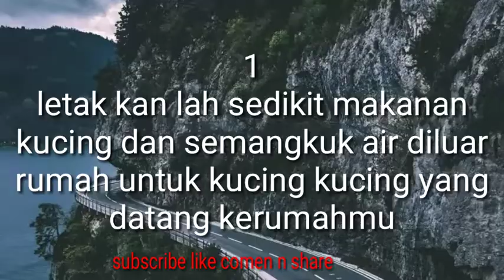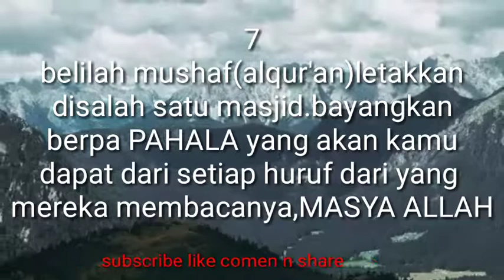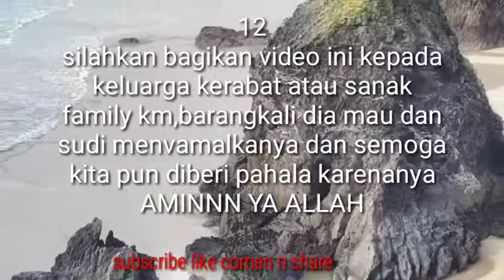MAGNET penarik rejeki 1000%ampuh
semoga video video kami bermanfaat

rejeki anak soleh,
rejeki nomplok,
rejeki lancar,
rejeki net,
rejeki anak,
rejeki anak sholeh,
rejekinya anak sholeh,
rejeki tak terduga,
rejeki baru,
rejeki anak soleh sela,
rejeki anak soleh togel,
rezeki allah,
rejeki anak soleh episode 1,
rezeki adi hidayat,
rejeki bulan,
rezeki berkah,
rezeki bertubi,
rezeki bertubi tubi,
rezeki bertubi tubi cimory,
rezeki burung,
rejeki biar lancar,
desi b rejeki,
rezeki ceramah,
rejeki cancer minggu ini,
rejeki cimory,
rejeki cancer hari ini,
ceramah rezeki,
dzikir penarik rejeki cepat,
cara mendapatkan rejeki cepat,
penarik rejeki cepat,
rezeki dari allah,
rezeki dalam islam,
rezeki dari google,
rezeki dari langit,
rezeki dan jodoh,
rezeki dalam pandangan islam,
rezeki di pagi hari,
rejeki dipatok ayam,
rezeki energi pertamina,
rejeki elektronik,
sri rejeki eminem,
bus sumber rejeki em,
sumber rejeki em,
ebeg sri rejeki,
endang sri rejeki,
evi rejeki,
rezeki firanda,
rejeki finance dana cepat kota medan sumatera utara,
sri rejeki full album,
sumber rejeki farm,
sumber rejeki farm kediri,
sri rejeki full,
film rejeki anak soleh,
film dewa rejeki,
film dasar rejeki,
film rejeki,
rejeki gak kemana,
rejeki gitar,
rejeki gaji,
rejeki gemini 2019,
rejeki ga kemana,
rezeki google,
rejeki gemilang,
rejeki gemilang bus,
rejeki garis tangan,
rejeki gemini,
rezeki halal,
rezeki hanan attaki,
rezeki haram,
rezeki habib,
rejeki haganta,
rejeki harus dijemput,
rejeki hit magic 3,
rejeki hari ini,
rejeki hotel kabupaten magetan jawa timur,
rejeki hotel sarangan,
rezeki itu,
rezeki istri,
rezeki islam,
rezeki itu apa,
rezeki itu bisa ditularkan,
rejeki iwan tona,
rezeki itu tak akan tertukar,
rejeki indo agrotec,
rejeki jalanan,
rejeki jaman now,
rejeki jaya toys,
rezeki jangan dikejar,
rejeki jodoh mati,
rejeki jumat wage,
rejeki jaman now teh gelas,
rejeki jumat kliwon,
rejeki jumat legi,
rejeki jumat pahing,
rezeki khalid,
rejeki kaswargan,
rezeki khalid basalamah,
rezeki keluarga,
rezeki kucing,
rejeki kaget super tawa,
rejeki kamis kliwon,
rejeki kamis pon,
rejeki kamis wage,
rejeki kelahiran selasa pahing,
rejeki langit,
rezeki level 9,
rejeki lancar channel,
rezeki laki laki,
rejeki lancar ala yusuf mansur,
rejeki lancar tapi tidak sholat,
rejeki lestari brass,
rejeki libra tahun 2019,
rezeki melimpah,
rejeki milyaran roma kelapa,
rezeki menikah,
rejeki mendadak,
rejeki menurut garis tangan,
rezeki manusia,
rejeki menjadi nelayan,
rejeki marketing,
rezeki menurut islam,
rejeki nomplok batu,
rezeki nelayan,
rejeki nomplok 10 orang,
rejeki nomplok mancing,
rejeki nomplok roma kelapa,
rejeki ngopi torabika 2018,
rejeki nomplok roma kelapa 2018,
rejeki orang menikah,
rezeki ojol,
rejeki ono sing ngatur,
rejeki orang miskin,
rejeki orang beda beda,
rejeki wes ono seng ngatur,
opie kumis rejeki,
rejeki pas pasan,
rejeki pagi,
rejeki pantura,
rejeki pagi hari,
rejekipoker,
rezeki pernikahan,
rejeki plastik boyo,
rejeki pagar kehidupan,
rejeki raja abdul somad,
rejeki rabu wage,
rejeki rabu pon,
rejeki rabu legi,
rejeki rabu kliwon,
rejeki roma kelapa 2018,
rejeki rabu pahing,
merry riana rejeki,
bunga pembawa rejeki di rumah,
merry riana rezeki dan gaji,
rezeki suami,
rezeki sudah diatur,
rezeki setelah menikah,
rezeki susah,
rejeki sudah ada yang ngatur lucu,
rezeki sempit,
rezeki sulit,
rejeki sihaloho,
rejeki somad,
rezeki tidak akan tertukar,
rejeki tukang,
rejeki tidak kemana,
rezeki tidak tertukar,
rejeki tak akan tertukar,
rejeki tanggal tua,
rezeki tertutup,
rejeki ustad,
rejeki udah ada yg ngatur,
rejeki uas,
rezeki buah,
rejeki ustad abdul somad,
rezeki ustadz khalid,
rezeki ust,
rejeki ustad yusuf mansur,
rejeki ustad hanan,
u.d sumber rejeki,
rejeki vanessa,
rejeki virgo hari ini,
80 juta rejeki vanessa,
sumber rejeki voli,
menjemput rezeki vanesha,
vanessa menjemput rezeki,
vanessa angel menjemput rezeki,
video vanessa menjemput rezeki,
rejeki weton jumat kliwon,
rejeki weton sabtu pahing,
rejeki weton selasa wage,
rejeki weton kamis pahing,
rejeki weton senin pahing,
rejeki weton rabu pahing,
rejeki weton kamis legi,
rejeki weton sabtu kliwon,
rejeki weton minggu legi,
rezeki x salah alamat,
rezeki salah alamat,
rezeki yang berkah,
rezeki yang halal,
rezeki yg halal,
rejeki yang barokah,
rezeki yufid,
rezeki yg haram,
rejeki youtuber,
rejeki yg tak disangka-sangka,
rejeki yg tak terduga,
rejeki yg barokah,
rejeki zodiak cancer,
rejeki zodiak cancer 2019,
dzikir penarik rezeki,
anwar zahid rejeki,
zikir pembawa rezeki,
zikir untuk rejeki,
zara cute rejeki anak rajin,
zakir naik rejeki,
003b magnet rezeki,
super rejeki 1 milyar,
magnet rezeki materi 18,
rejeki 2019,
menjemput rezeki 2019,
hotel rejeki 2 sarangan,
sri rejeki 2910,
ramalan rejeki 2019,
jemput rejeki 2019,
menjemput rezeki di 2019,
rejeki transport terengganu 2,
magnet rezeki 2,
2 zikir pembuka rezeki,